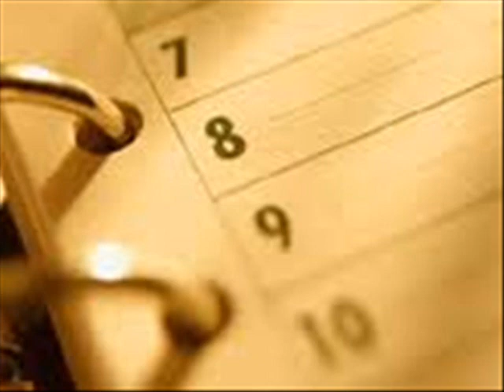คนมันไม่ใช่